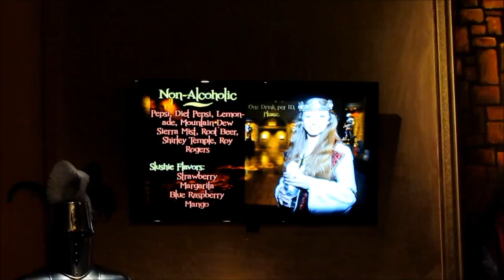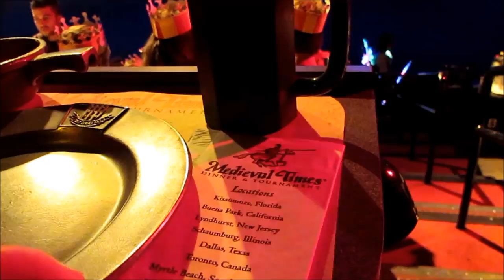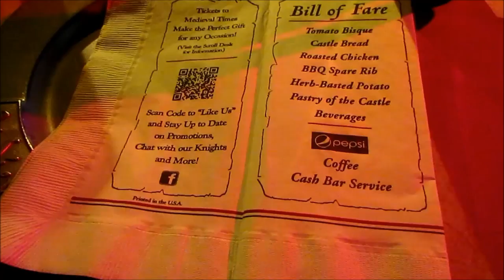The Medieval Times Experience - Myrtle Beach, SC Castle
September 20, 2014 - My wife Jill & I are frequent visitors to the Medieval Times castle in Myrtle Beach, SC. We usually make a trip there every year during our annual vacation to Myrtle Beach but this was a special occasion as my wife had a voucher for free admission thanks to her having gotten into a birthday promotion. I took the opportunity to film a vlog about our experience in the hope that others will see how much we enjoy the show so that you might bring someone you love out for an evening of chivalry, revelry, and victory!